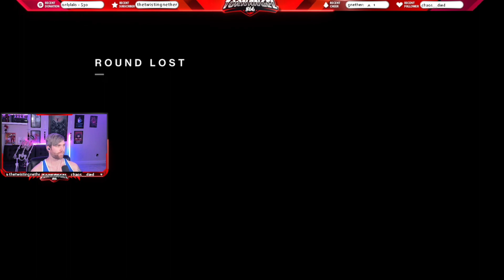This PVP team did not want to lose!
Full match of our last game of the night and it was a sweaty one! The puppies joined in as well 🐶

Friends in this Video! Follow them :D
Sean/WeTheTired0617 - @seanchappell8194